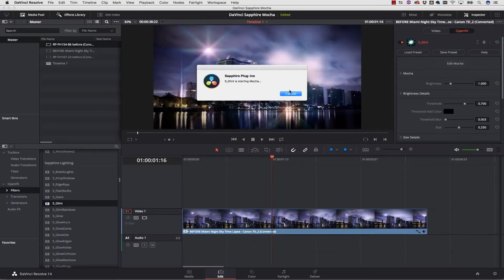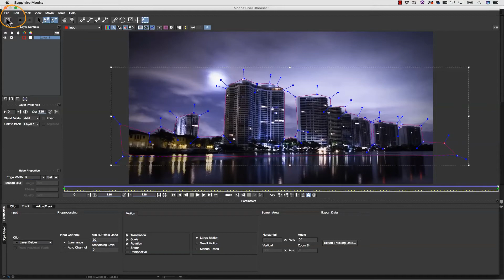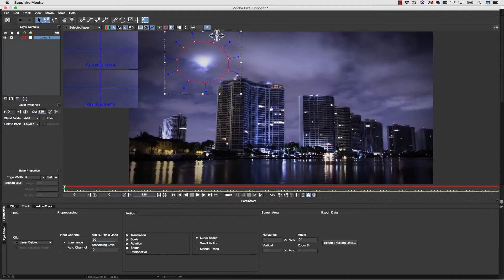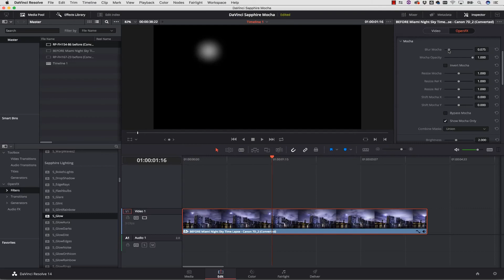Sapphire 11 - Getting Started - Resolve - Part1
Note: This video shows Sapphire 11 with host Resolve.

In this tutorial, Boris FX trainer extraordinaire, Mary Poplin, explains how to use Mocha to create advanced masks and rotoscoping effects right inside Sapphire 11. See motion tracking with Mocha, and Glint and Glow effects at work!

This video is the first in a three part series about the amazing tasks you can do with Mocha in Sapphire.